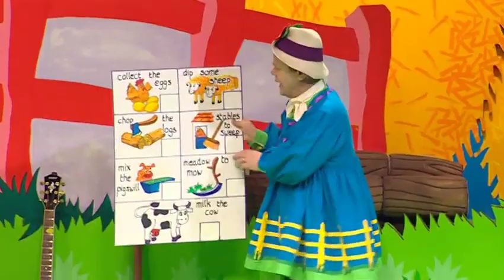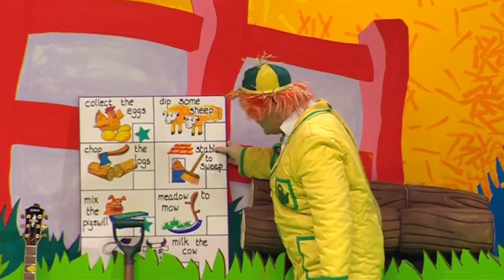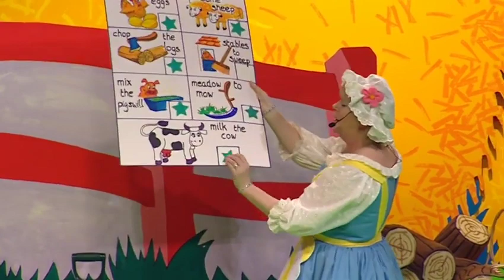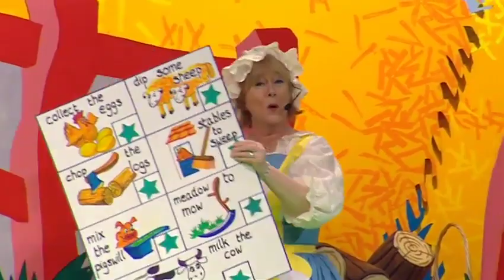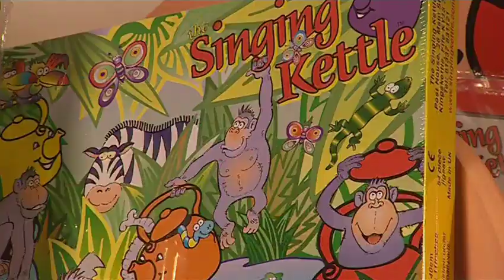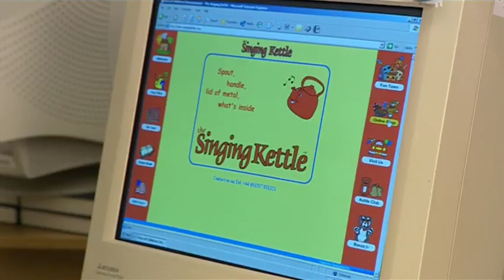The Singing Kettle - Old Macdonalds Farm - 2006